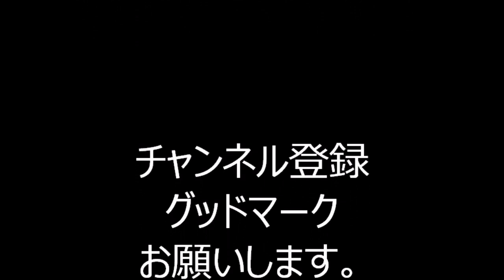「燃えろ日本の夏祭り」 2023年八丁堀納涼大会盆踊り 京華スクエア 1日目１８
2023年8月31日に、東京都中央区にあります京華スクエアで行われました「八丁堀納涼大会・盆踊り」の会場の様子です。